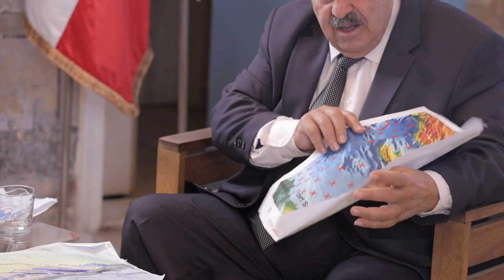الحلقة الأولى من "رئاسيات" ضمن "جلسة مع الكتلة" مع الدكتور عصام خليفة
00:00 - مقدّمة
0:30 - مداخلة الأمين العام ميشال حلو
2:46 - مصير الوطن
4:52 - إميل إدّه واستقلال لبنان
7:35 - الترشّح لرئاسة الجمهوريّة
12:36 - برنامج رئاسة الجمهوريّة
59:20 - السلطة القضائيّة
1:03:00 - المسؤولية عن الأزمة
1:07:25 - إمكانيّات التغيير
1:14:46 - يقظة الشعب
1:17:42 - الحدود البحريّة
1:22:52 - ميثاق صليما
1:24:15 - الختام